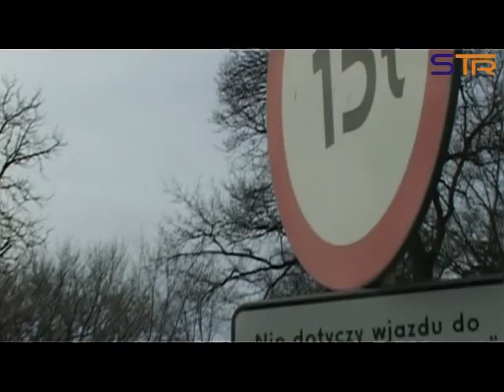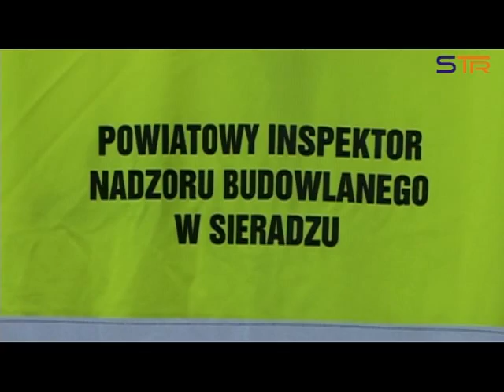ŻWIROWNIE vs PAŁAC W MAŁKOWIE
Czy ciężarówki niszczą pałac.